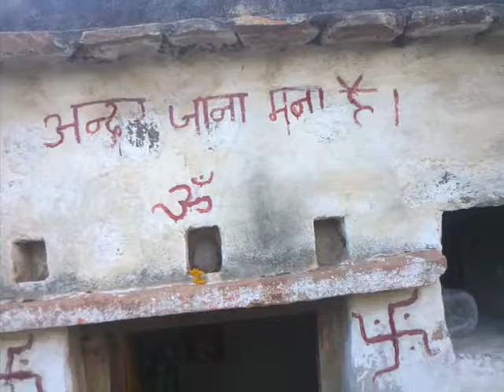BHADRAJUN LAXMI MOBILE RAMGOPAL 04